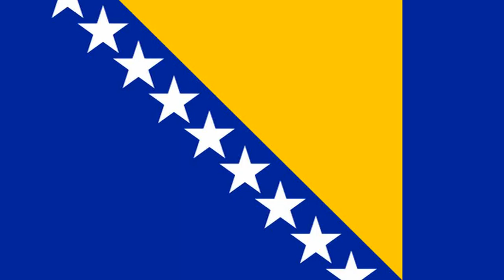Federation of Bosnia and Herzegovina